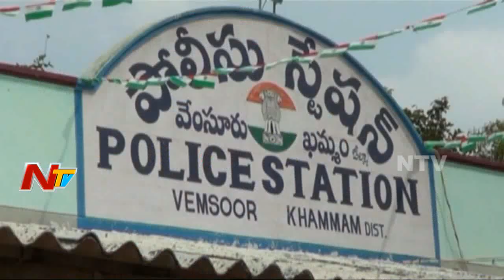చికెన్ అప్పు ఇవ్వనందుకు షాప్ యజమానురాలుపై దాడి చేసిన యువకుడు | NTV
A man assaulted Chicken shop owner with blade for not giving Chicken on Loan. The shop owner got harmed badly and joined in hospital.